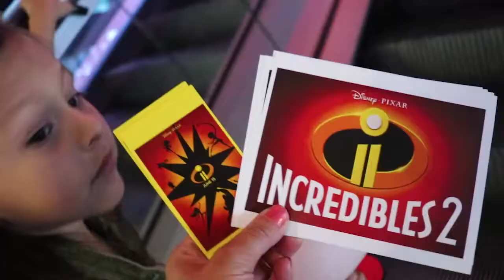INCREDIBLES 2 FULL MOVIE REVIEW - NO SPOILERS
We got to see the Incredibles 2! Here is my full movie review with no spoilers of course! Trailer reaction, trailer review

JACK JACK DOLL